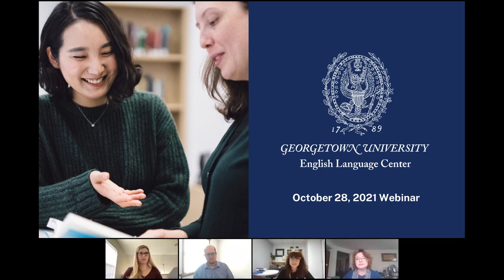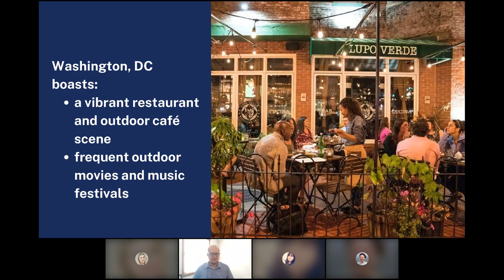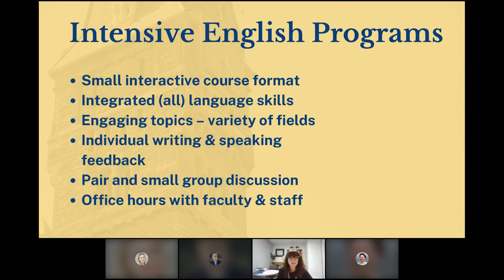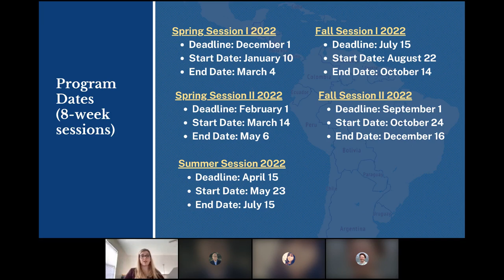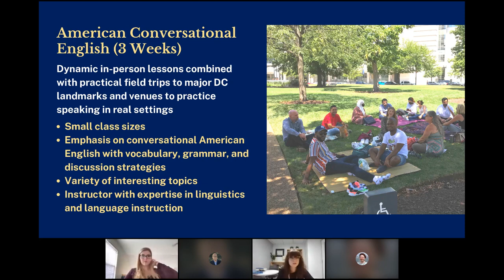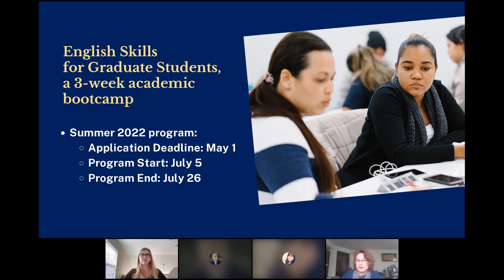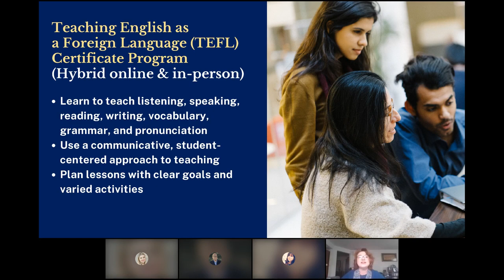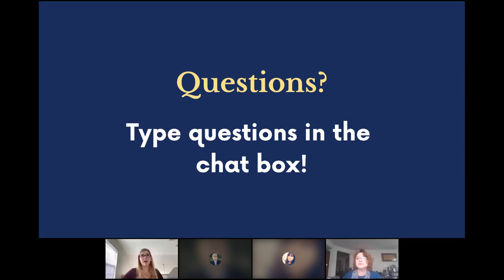Live Session - Study English in the U.S. with Georgetown University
Do you want to study English abroad but don´t know where to start? Georgetown University's English Language Center has you covered. ;)

Whether you’re looking to refine your business English skills, prepare for graduate-level study at a U.S. university, obtain certification to teach English as a foreign language, or gain a better understanding of the English language and U.S. culture, the ELC has a program to help you get there along with the unrivaled access that only Washington, D.C. can offer.